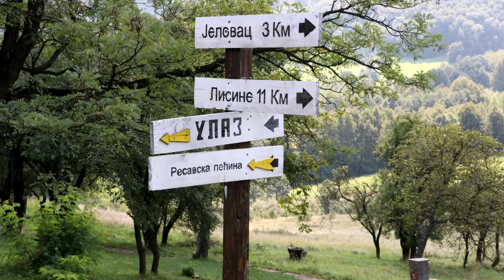УДИВИТЕЛЬНАЯ СЕРБИЯ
Канал "SerbiaLife" - о Сербии для русскоговорящей аудитории. Этот выпуск о Сербии туристической. Красоты, необычные места - что ещё нужно для приятного времяпровождения?)

Есть вопросы по недвижимости или организации путешествий? Пишите.